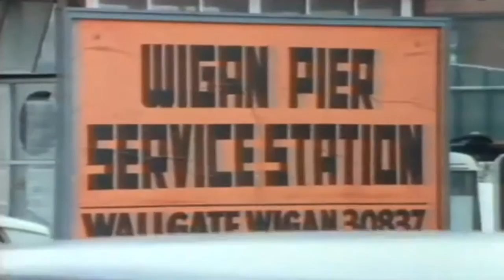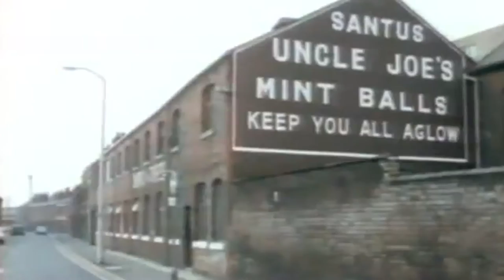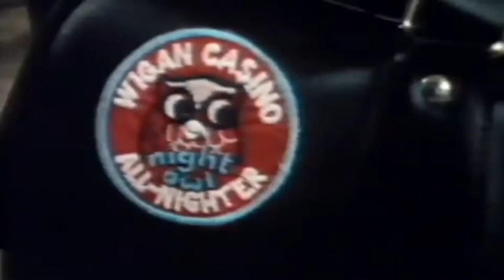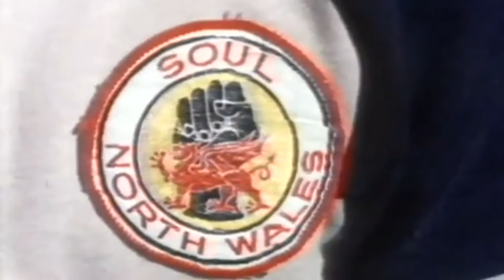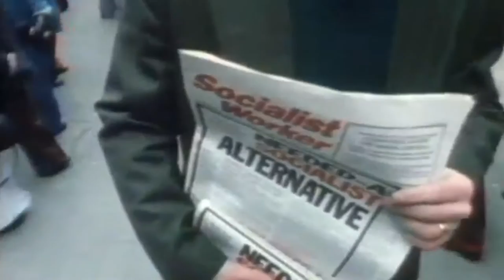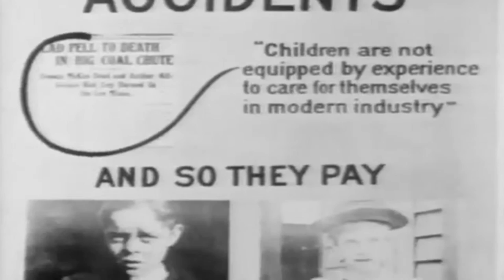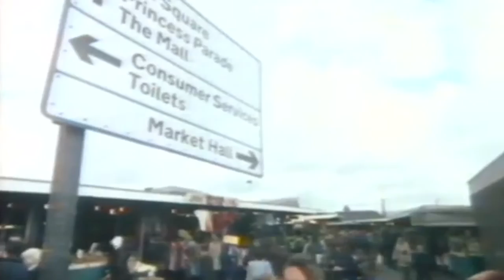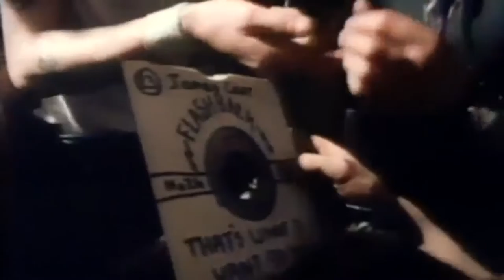This England; Wigan Casino HD